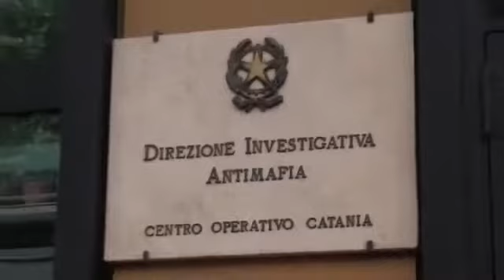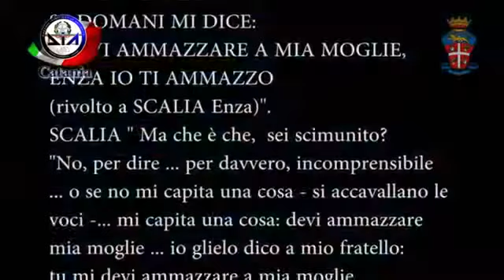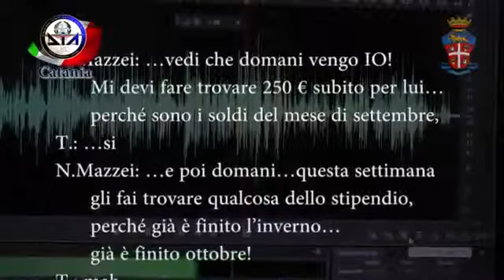Catania Operazione ippocampo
- Catania - Operazione ippocampo (08.07.14)

A conclusione di un'articolata e complessa attività d'indagine, svolta prevalentemente mediante l'utilizzo di mezzi tecnici dalla D.I.A. di Catania nell'ambi...

Catania:, operazione, Ippocampo, 6, arresti, tra, i, membri, del, clan, carcagnusi, Catania, Operazione, ippocampo, 08.07.14, Catania, Operazione, ippocampo